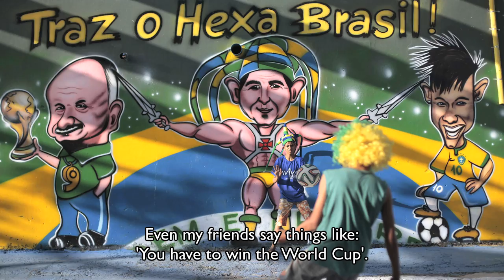Brazil's unique samba style | World Cup 2014 | A century of the Seleção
Brazilian football is special. But what are the characteristics that make the Brazil squad so unique? Can the current Seleção squad play with their usual swagger on home soil at the 2014 World Cup?

ABOUT A CENTURY OF THE  SELEÇÃO:
A four-chapter series exploring the history of Brazilian football, featuring exclusive interviews with Carlos Alberto, the 1970 World Cup winning Brazil captain, and Fred, one of the current stars of the Seleção.